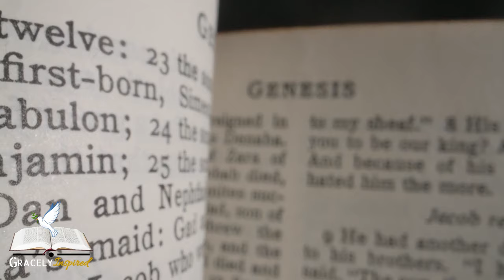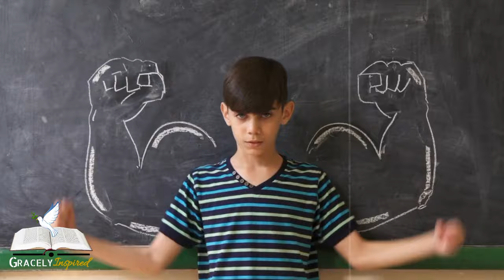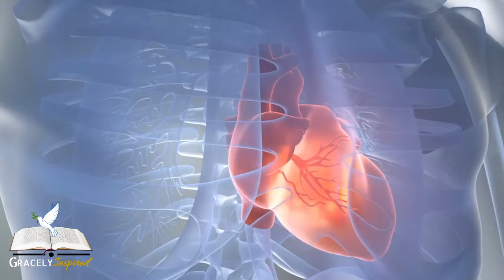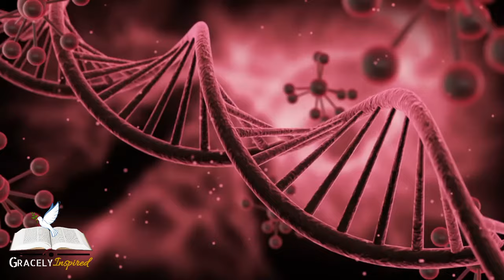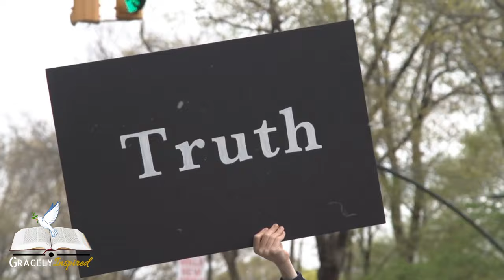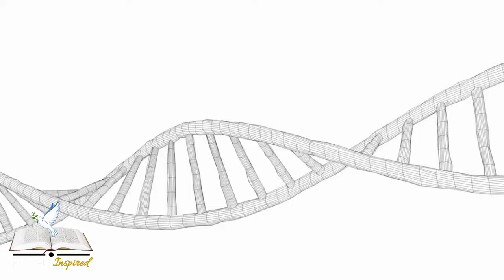Human Lifespans are Dropping Fast - What's Stealing Years From Our Lives?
In this video, discover why human lifespans have reduced drastically over time according to biblical principles and prophecy.

We shall analyze the biblical data and patterns showing that the years humans could expect to live has plummeted from 900+ to just 70-80 today. Study scriptures and verses predicting and explaining this decline of longevity.

Find out what biblical experts believe are the societal sins, like violence and immorality, that have stolen years from our lifespans over generations. Learn the spiritual implications of our lifespan decrease according to holy texts.